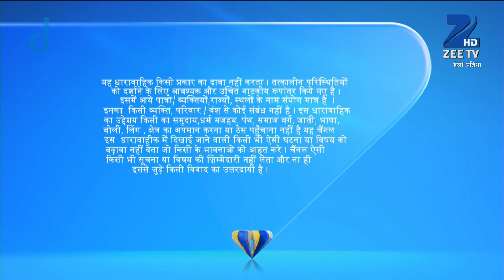Hello Pratibha - Full Ep - 33 - Mahendra, Pratibha, Sunidhi, Kashi, Pushpa, Namrata - Zee TV